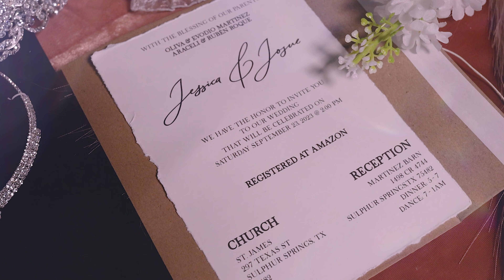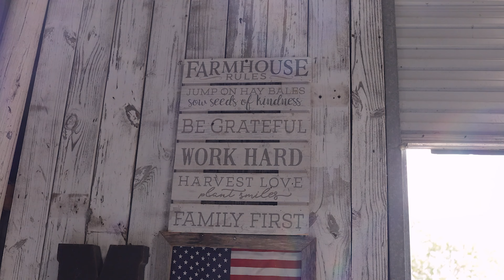Josue Y Jessica ROQUE 4K HIGHLIGHT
Please Join us in celebration for this Newly Wedd Couple!!